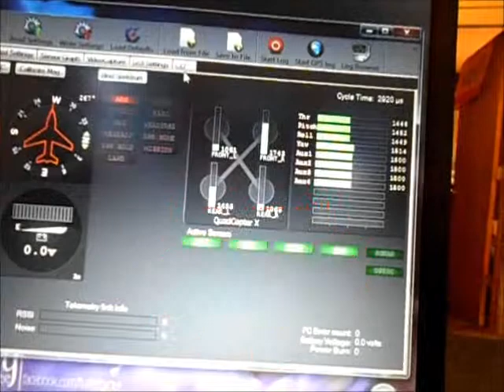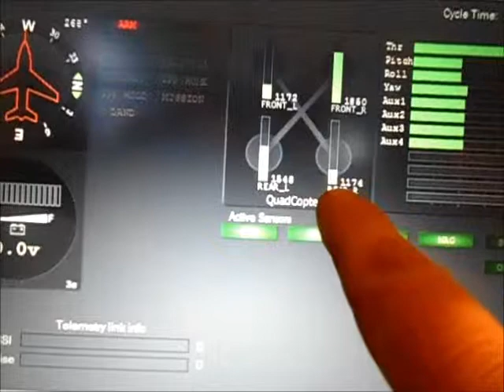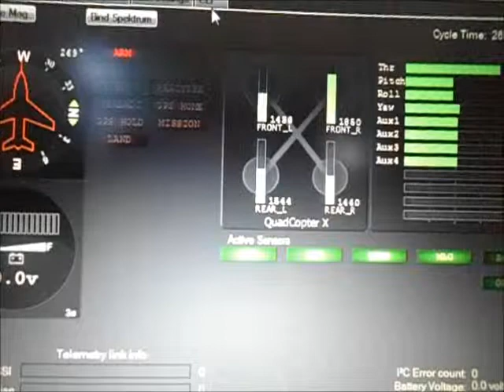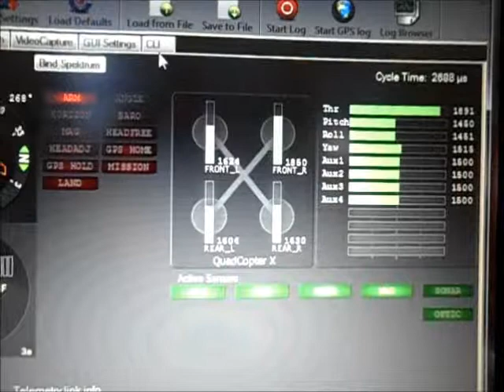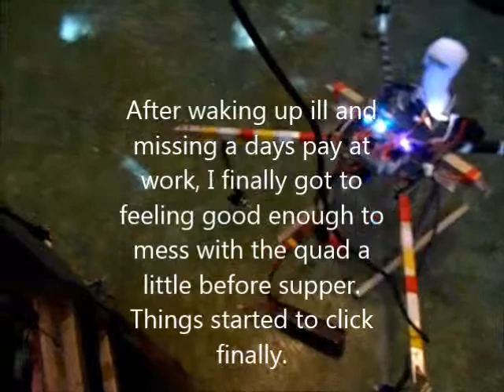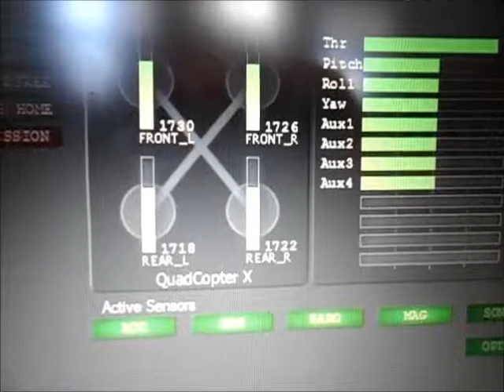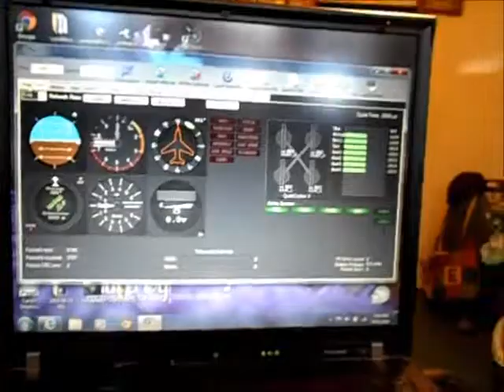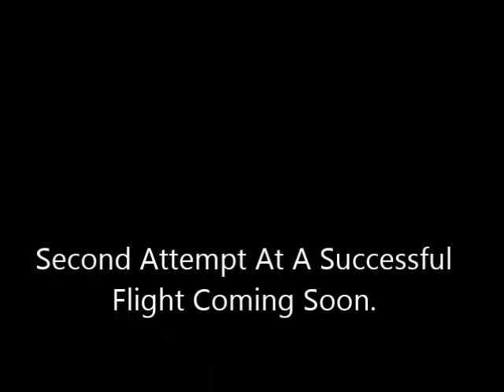Quadcopter Build Part 19: Working The Bugs Out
Woke up sick as a dog but finally by the time I went to bed I was feeling better both physically and mentally. Seems that I finally figured out a way to fix my motor sync problems after watching a video around suppertime. Of course I could still be totally wrong and the next time I try to fly it might crash again.